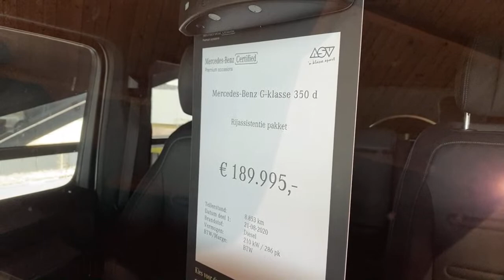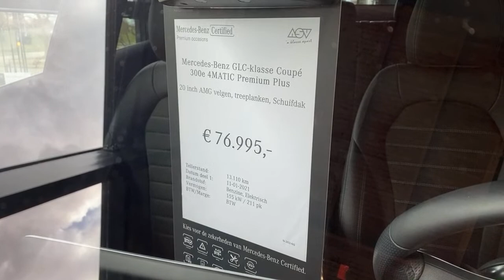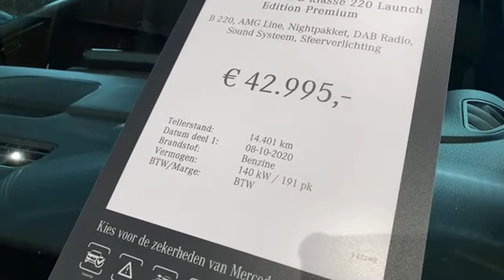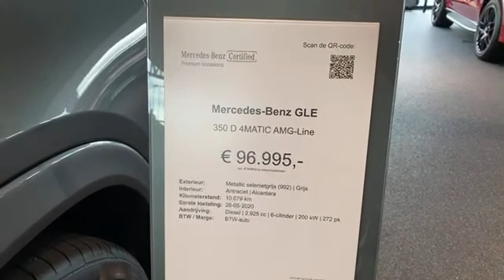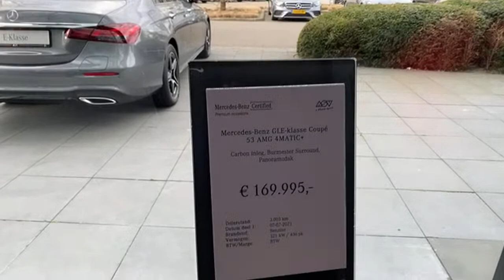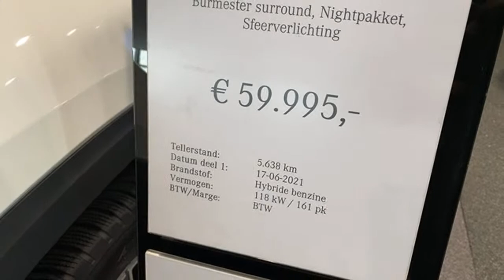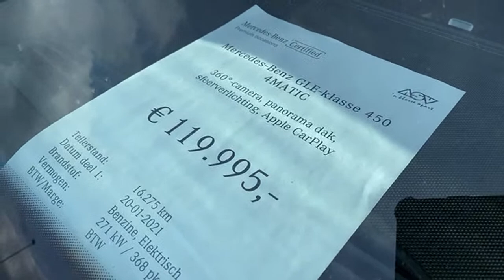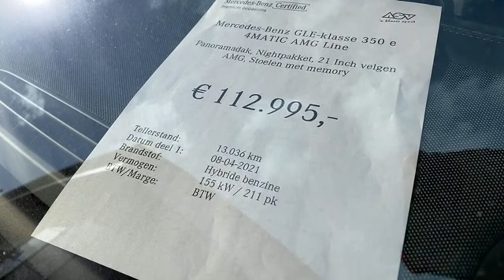Fally Ipupa 🇨🇩 Voici ses bébés MERCEDES GLS 600 MAYBACH, MERCEDES G350 D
Quincy Cardinal TV